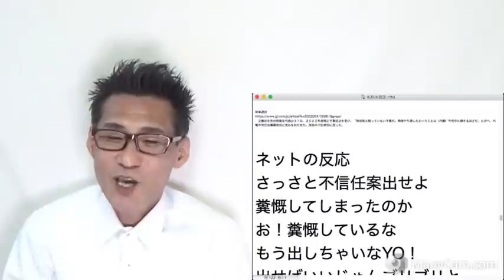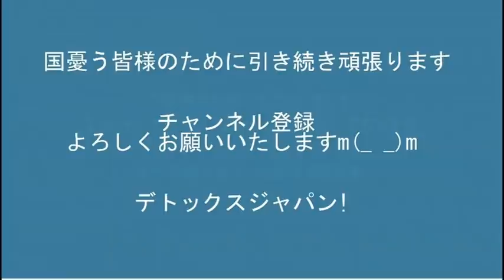自民党も元ウイグル人女性の帰化一世を参院選に擁立、だーかーらー帰化一世の立候補はダメだっつーの（怒）20220601